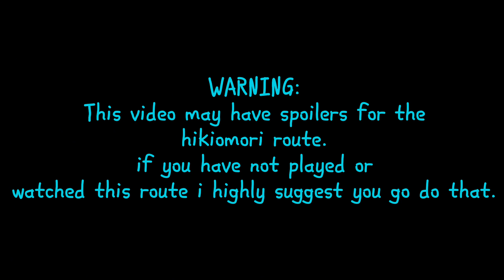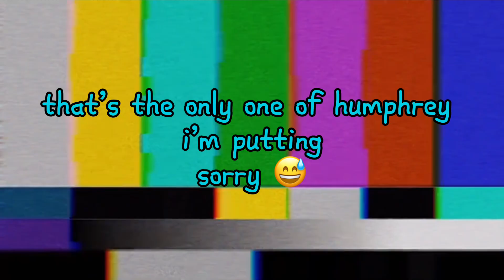being my favorite Omori voice actor (part two!)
god it took me a long time to make a part two
I love procrastination. Anyway, I hope you enjoy part two hopefully part three will be coming out soon. Hopefully not 6 months later….

all clips are from @TheStoryPainterLIVE